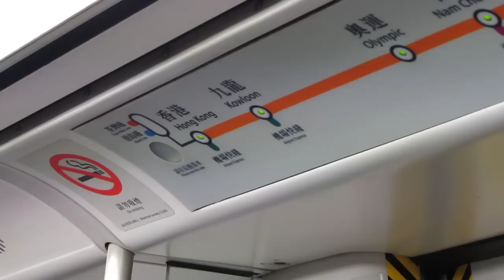MTR A-Train [V606-V806] journey from Kowloon → Hong Kong (» Hong Kong)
29 November 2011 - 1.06pm to 1.09pm.